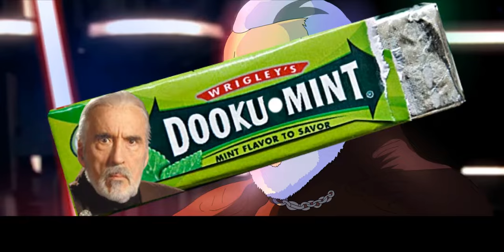Episode III - "My powers have doubled since the last time we met, Count." (sTKar Wars)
Double your sentiment... your merriment... double your earworm of fun!

God bless,
TKToons